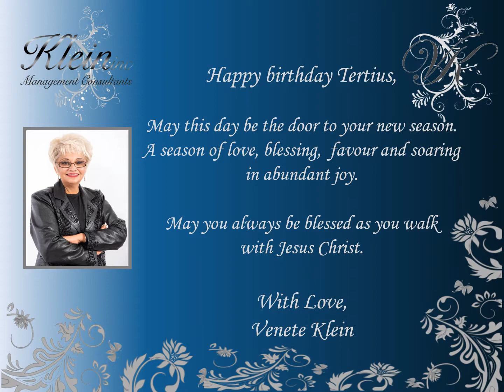Happy Birthday Tertius